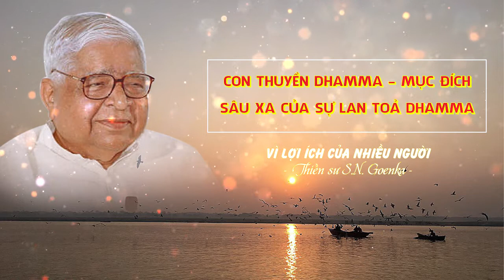08.Con thuyền Dhamma -Mục Đích Sâu Xa Của Sự Lan Tỏa Dhamma -S.N.Goenka - Vì Lợi Ích Của Nhiều Người